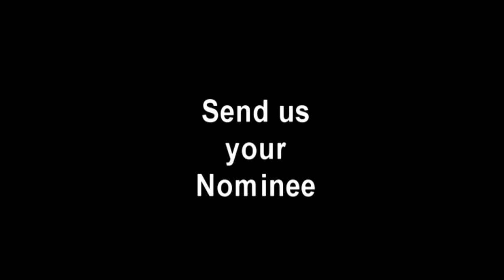Military Monday: Nick Bonarrigo, United States Army (July 10, 2017)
Nick Bonarrigo served in the US Army in the 101st Airborne Division from 1966 to 1974, starting out a West Point. Bonarrigo also served at Fort Benning, Fort Bragg, Fort Jackson and the Republic of Vietnam. He was awarded Airborne Wings, the Combat Infantryman's Badge, the Bronze Star,  the Air Medal and Vietnam Ribbons.